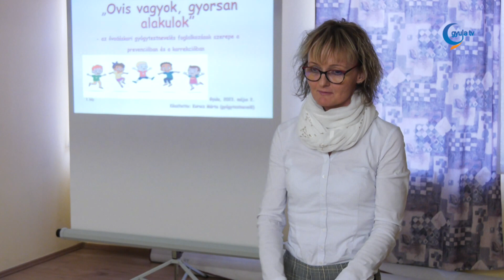Ortopédiai elváltozásokkal foglalkoztak a pedagógiai szakszolgálatnál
„Ovis vagyok, gyorsan alakulok” címmel szervezett szakmai napot május 2-án a Békés Vármegyei Pedagógiai Szakszolgálat Gyulai Tagintézménye az óvodapedagógusok, védőnők, iskolaorvosok és kisgyermeknevelők számára.
A képzés elsődleges célja a segítségnyújtás, a gyógytestnevelést érintő tudnivalók átadása a mindennapi óvodai testnevelés gyakorlatába. A műhelymunka során a mintegy harminc érdeklődő elméletben és gyakorlatban egyaránt elsajátíthatta a prevenciót hangsúlyozó játékos feladatokat.

A régi nevelési tanácsadó 2013-ban alakult át pedagógiai szakszolgálattá, akkor kapták feladatul a gyógytestnevelést, mint szakszolgálati feladatot – emlékeztetett Dóczi Józsefné. Tíz éve látják el a városban és a járásban a gyermekek egészség célú testnevelés foglalkoztatását. A gyerekek a gyógytestnevelés foglalkozásokra iskolaorvos vagy szakorvos javaslata után kerülnek. Az óvodáskorúaknál a szakorvos, míg az iskolásoknál az iskolaorvos írhatja ki a gyógytestnevelést, aki egyben azt is meghatározza, hány gyógytestnevelés és hány testnevelés órán kell részt venniük a tanulóknak.

A május 2-i szakmai nap az óvodáskorra fókuszált. Jövőre tervezik a műhelymunka folytatását, ahol az iskoláskor és a mozgáskotta alkalmazási módszere kaphat kiemelt szerepet.